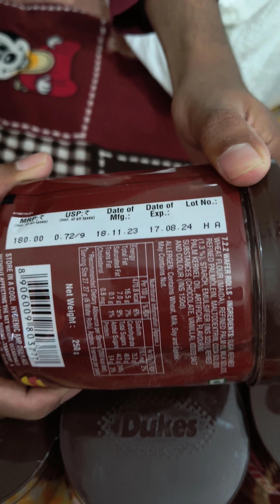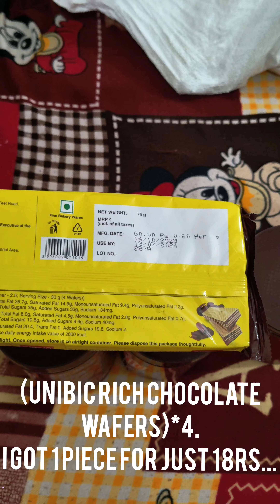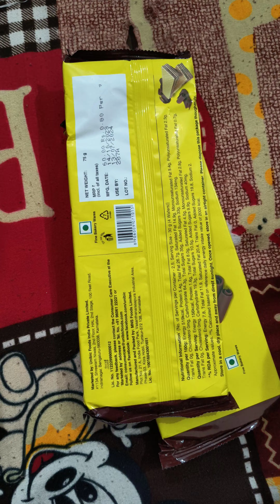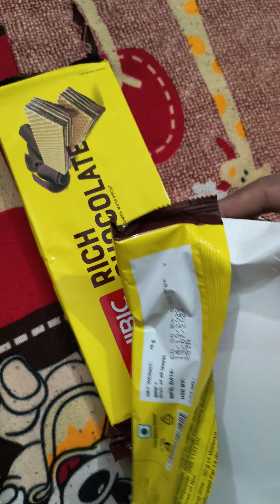Unboxing of Potli Full of snacks